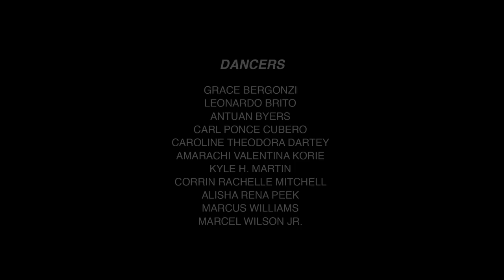Sur le Pont d'Avignon by Ailey II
Ailey II brings the popular children’s song “Sur le Pont d’Avignon” to life as they dance their way across the medieval bridge. The first two lines of the song “Sur le pont d’Avignon /
On y danse, on y danse” translates to “On the bridge of Avignon / They are dancing, they are dancing.”

The Ailey II dancers are the first company to be allowed to dance and film on the medieval bridge that was originally built between 1177 and 1185.
The music they dance to is a remix of the original song created by The Stormz.